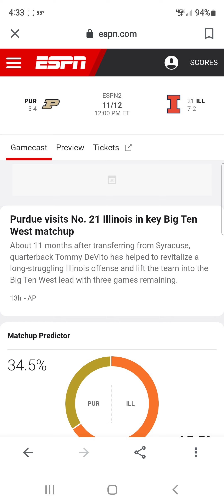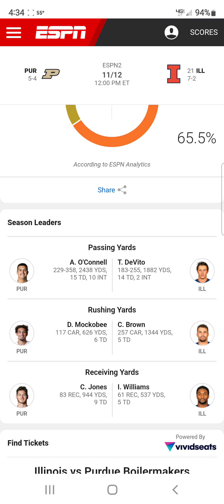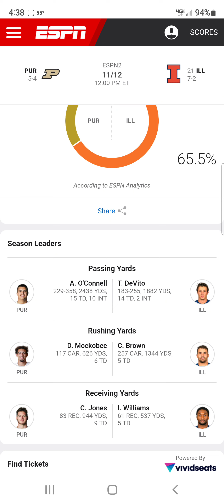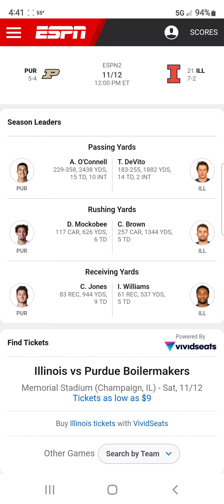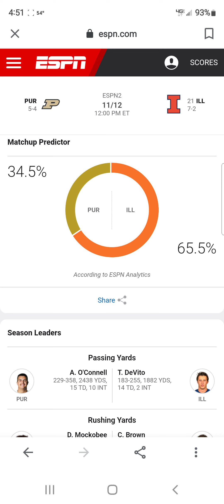Illini vs Purdue! Huge Game!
Illini vs Purdue is bigger than you think. I tell you why in this video.